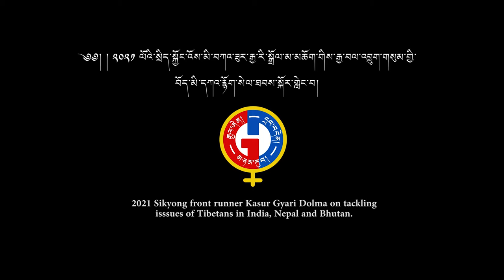Kasur Gyari Dolma on tackling issues of Tibetans in India, Nepal and Bhutan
2021 Sikyong front runner Kasur Gyari Dolma expressing confidence in tackling issues of Tibetans in India, Nepal, and Bhutan. She also speaks some words on a unique plan to create economic opportunities that could help sustain our settlements.